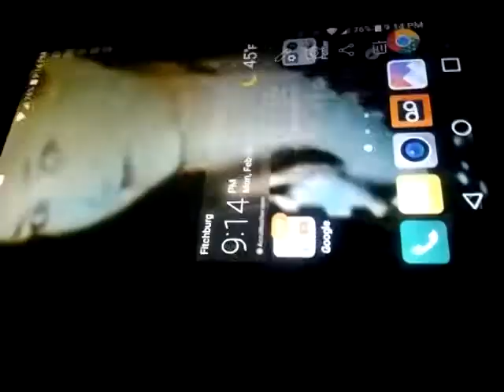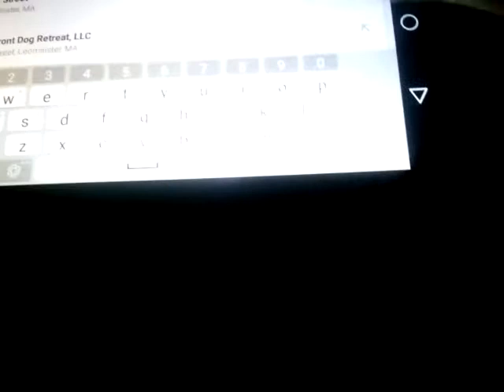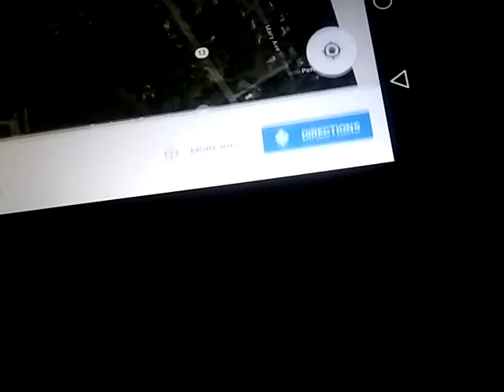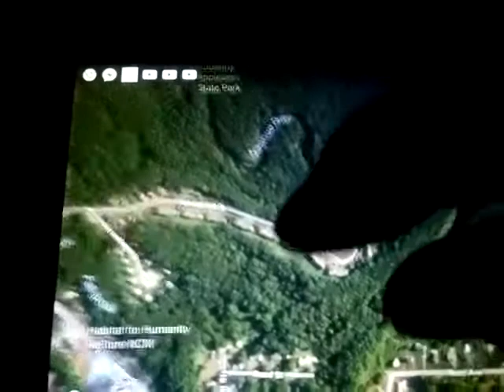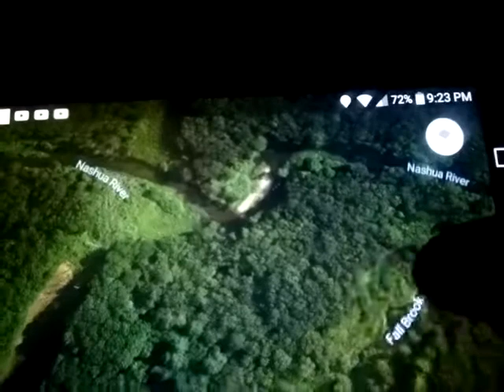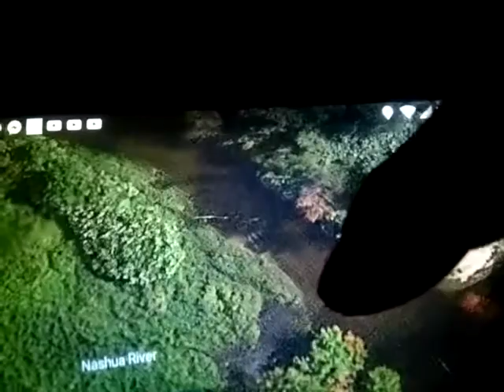Pic of Leominster Lake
this is what Leominster lake looked like back in the day